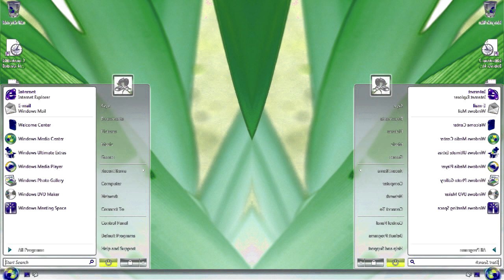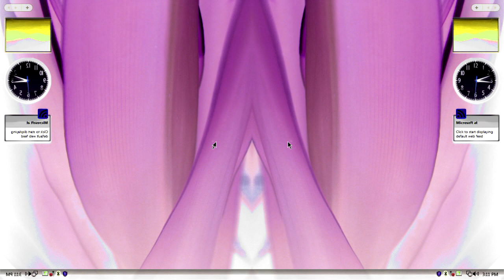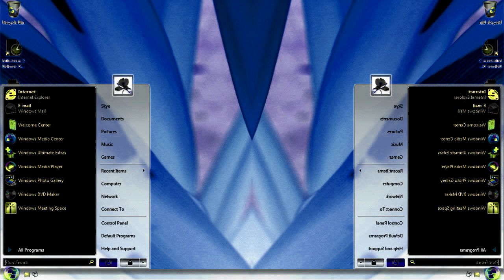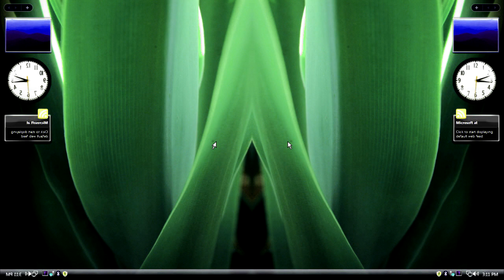Windows Vista Delta Edition And Desktop Startup Sound Effects (SBP2E) in Virus Voice